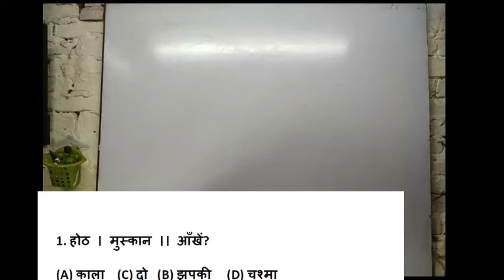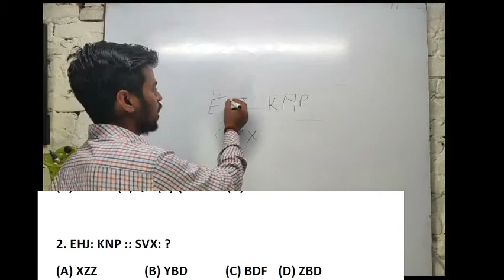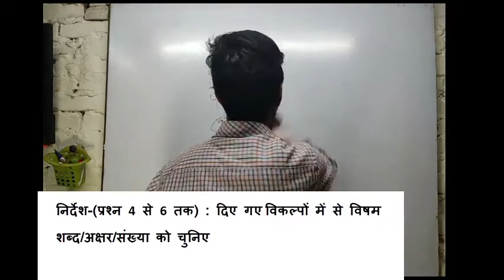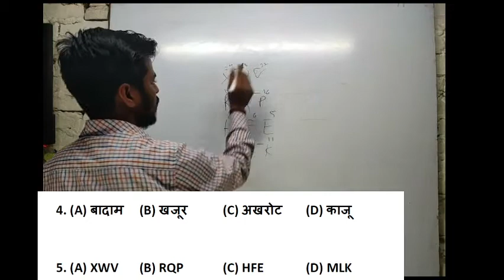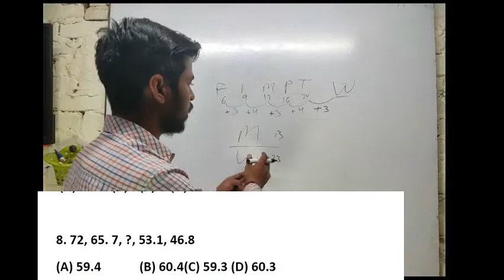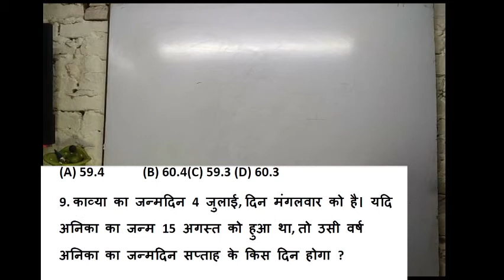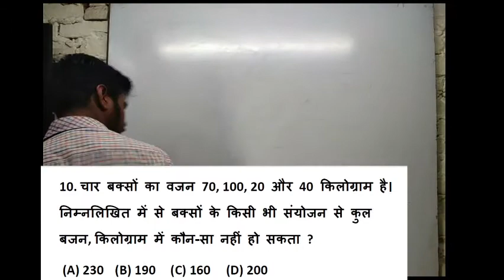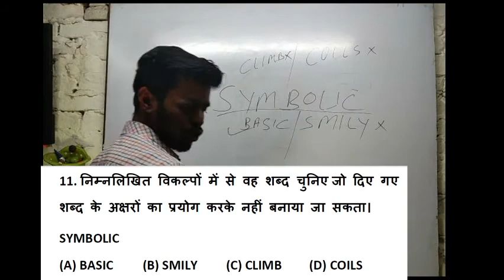Reasoning Tricks in hindi | For Railway​​, SSC, BANK, CPO SI, CHSL, MTS & all exams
नमस्कार दोस्तों...
इस Video में मैं रेलवे परीक्षा 2019 Group D, के लिए Reasoning  के प्रश्नों को Solve करने के लिए आसान तरीका समझाया हूँ।